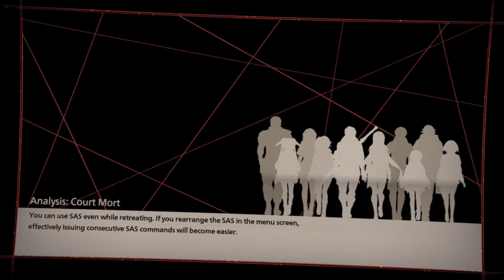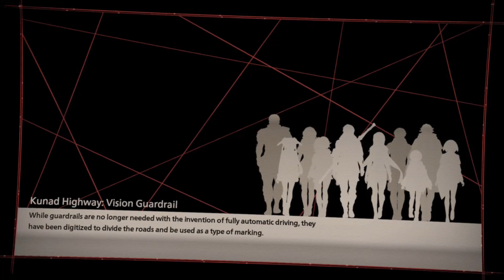Scarlet Nexus part 31